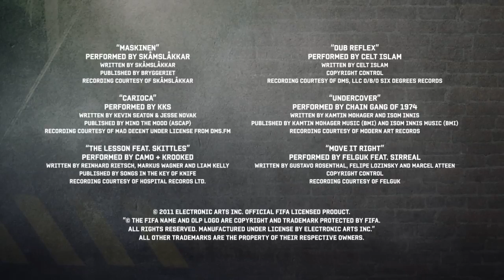FIFA Street Style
It's how you get it done that matters.